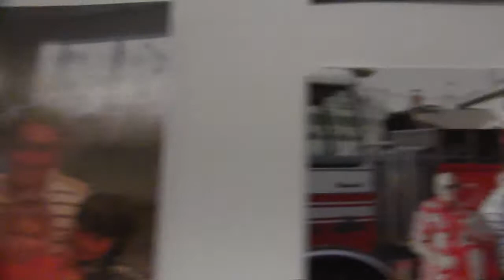Louise Daugherty 90 th Birthday Leisure World Seal Beach California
Louise Daugherty 90th birthday celebration held at the Kobe Restaurant in Seal Beach California.  Attended by neighbors, family and friends.